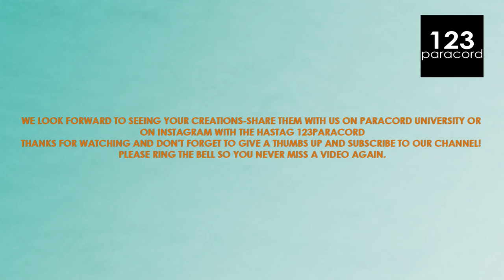Snake Knot Anti tick collar | Paracord tutorial ENGLISH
123paracord.nl is the website for ordering paracord with a good quality/price ratio! In addition, we help you if you have questions!

Products used for the EM Ceramic Tick Collar
- Paracord Type III Goldenrod
- Paracord Type III Major
- Cord stopper
- Dog paw beadle
- Spacer:
- Spacer
- Scissors
- Smoothing tool
- Storm lighter

Length calculation:
Basic cord: Neck circumference + 25 cm
1 meter of cord per 10 cm knot